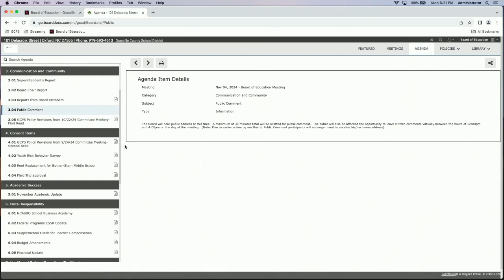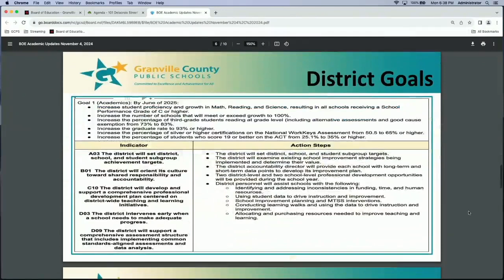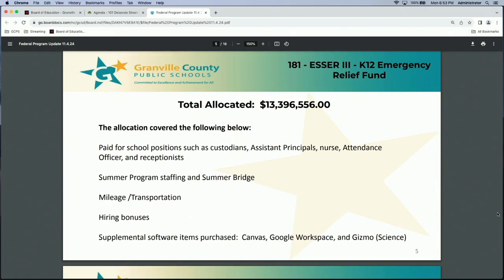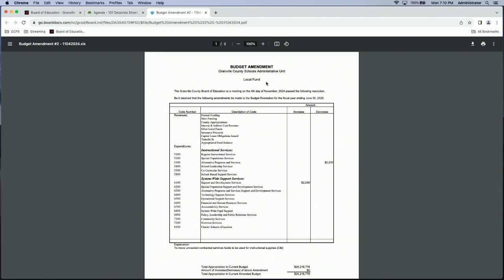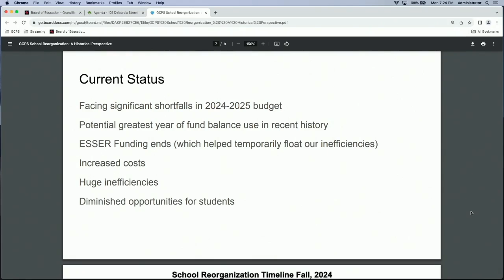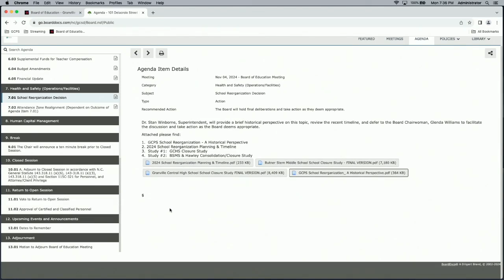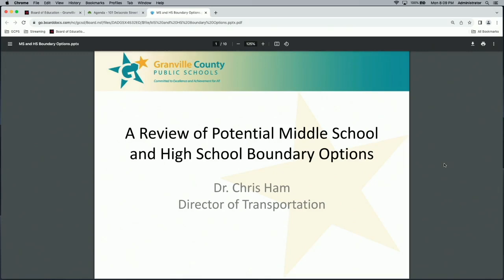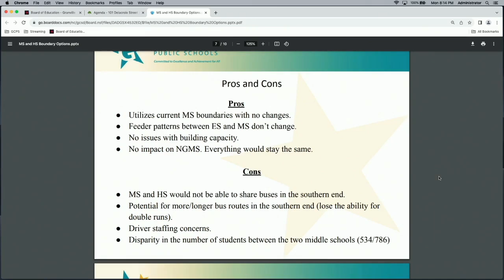Granville County Public Schools Board of Education Meeting November 4, 2024